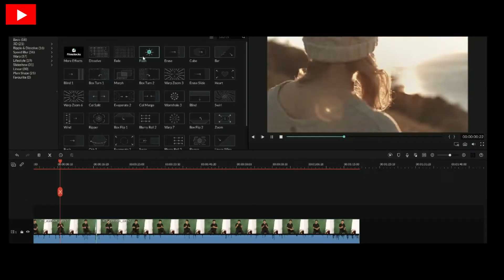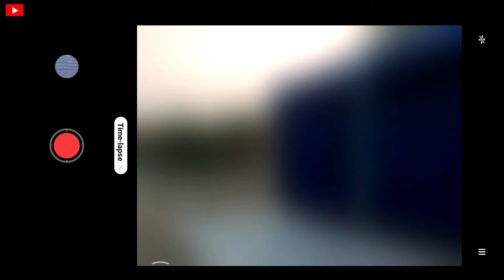How To Shoot HYPERLAPSE Video with YOUR PHONE || HYPERLAPSE & SLOW MOTION || For Bigners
Hello , Dosto Aj ki video me apko bataunga ki kese ap apni video me HYPERLAPSE & SLOW MOTION ko Use Karke Videos Ko attractive bana sakte hai ...

MY GEARS -